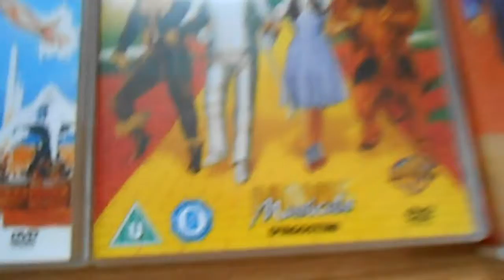JOBLOT 15 X MOVIE MUSICALS DEAGOSTINI REGION 2 MUSICAL DVDS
JOBLOT 15 X MOVIE MUSICALS DEAGOSTINI REGION 2 MUSICAL DVDS Bytheseain_Wales eBay UK